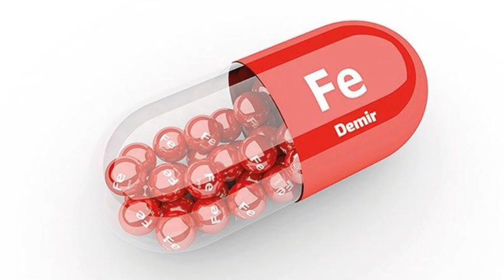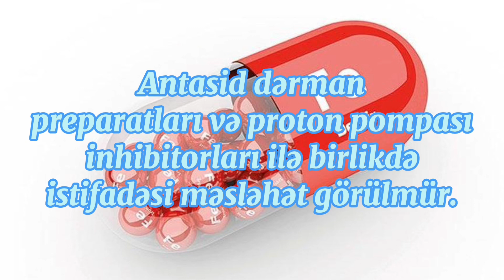Dəmirə bağlı qanazlığı.Hansı qidalar və dərmanlar dəmirin sorulmasına təsir edir?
Qan azlığı anemiya səbəbləri müxtəlifdir. Onlardan biri dəmir azlığıdır. Dəmir qəbulu bəzi dərman və qida məhsulları ilə əks göstəriş olduğunu bir çoxları bilmədiyindən düzgün istifadə etmir və bu səbəbdən daima dəmirazlığı şikayətləri davam edir.
Hətta qida məhsullarında belə dəmir olsa da, hem olan və hem olmayan qrupa bölünür ki, bu da bizə yetəri qədər hemlə zəngin dəmiri vermir. Onu da qeyd edim ki,
ən çox dəmir qırmızı ət və dəniz məhsullarında olur.